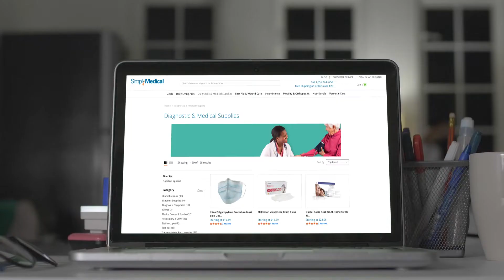McKesson | We Are McKesson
You may know us for our strong supply chain operations and national COVID-19 support efforts, but we do so much more. We prioritize oncology treatment advancements to improve healthcare for all. We work with biopharma companies, care providers, pharmacies, manufacturers, governments, and others to deliver insights, products and services that make quality care more accessible and affordable. We are a leading healthcare company for wholesale medical supplies and equipment, pharmaceutical distribution, and healthcare technology solutions. We are McKesson and every day we strive to advance health outcomes for all®.

LEARN ABOUT WHO WE ARE, WHAT WE DO, AND WHY
To read more content about how we’re advancing health outcomes, visit Our Stories:

ABOUT MCKESSON
McKesson Corporation is a diversified healthcare services leader dedicated to advancing health outcomes for patients everywhere. Our teams partner with biopharma companies, care providers, pharmacies, manufacturers, governments, and others to deliver insights, products and services to help make quality care more accessible and affordable. Learn more about how McKesson is impacting virtually every aspect of healthcare and read Our Stories.